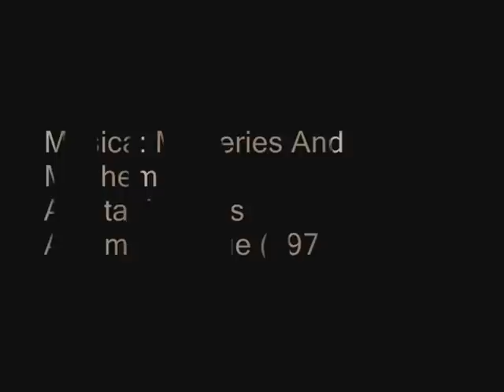Kansas - Mysteries And Mayhem